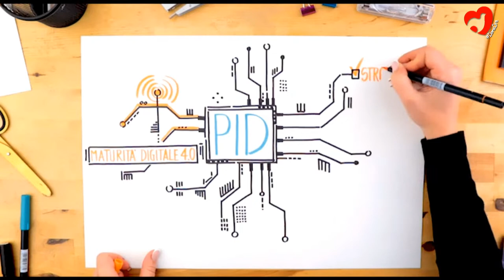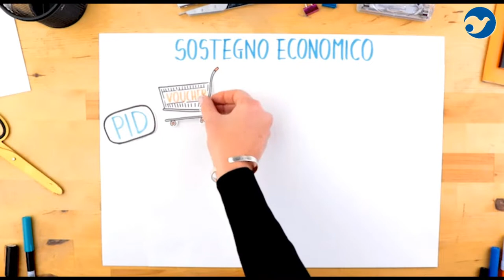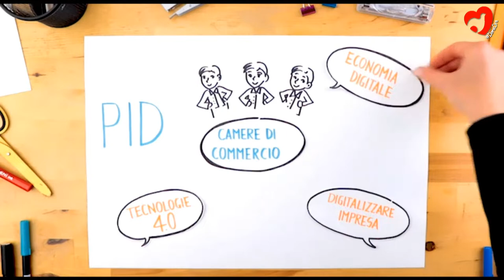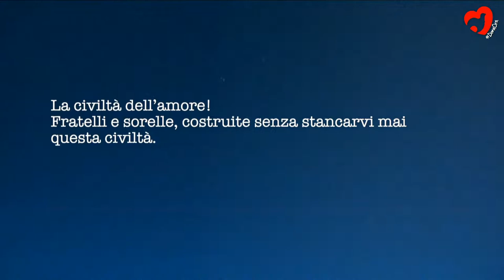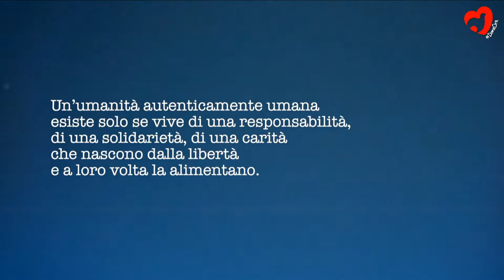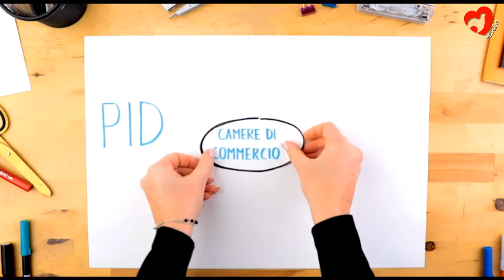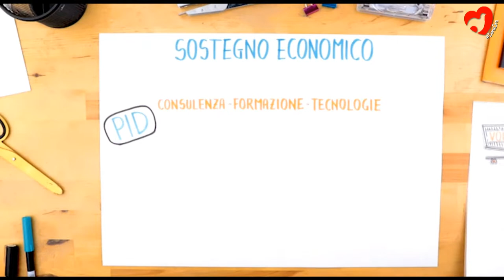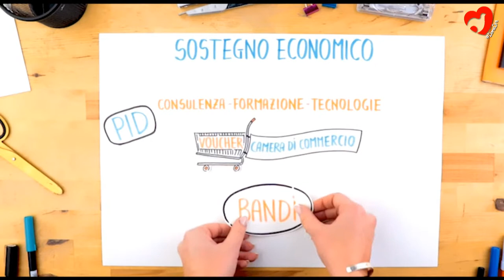THE REPUBLIC OF AUTONOMIES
Massimiliano Fedriga, President of the Conference of Regions and Friuli Venezia Giulia Region; Mariastella Gelmini, Minister for Regional Affairs and Autonomies; Gaetano Manfredi, Mayor of Naples; Andrea Prete, President of Unioncamere.